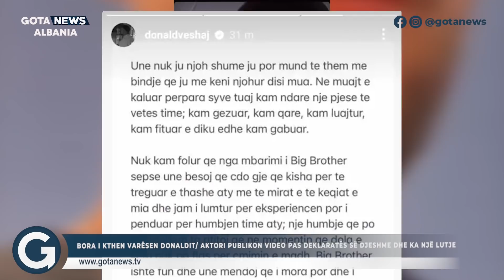Bora i kthen varësen Donaldit/ Aktori publikon video pas deklaratës së djeshme dhe ka një lutje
Follow planetapp.ltd

Follow silvifortstore